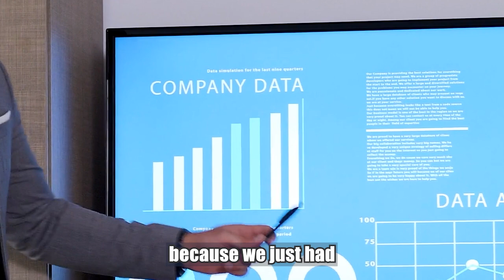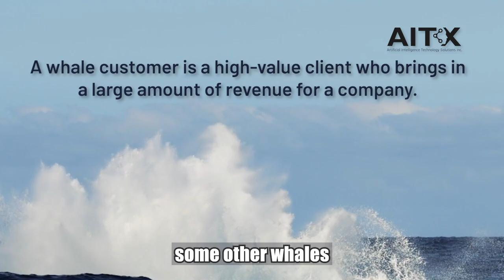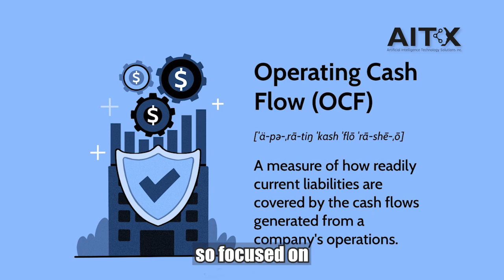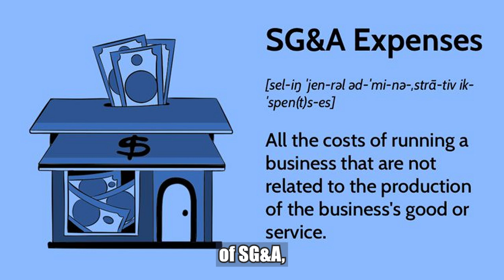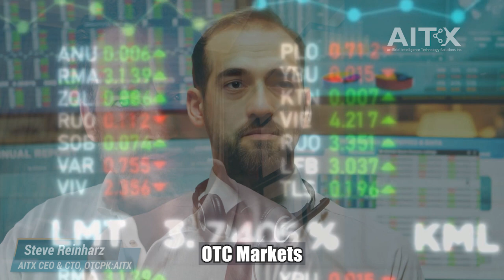$AITX, the AI Stock, CEO Steve Reinharz Talks Record Breaking Sales Streak & Industry Disruption!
AITX CEO & CTO Steve Reinharz is on the road this week, delivering another action-packed update! 🚀 In this episode:

✅ Record-breaking sales streak! Seven days of consecutive multi-unit orders for RAD Inc.
✅ New waves of major clients ("whales") in logistics and healthcare.
✅ SG&A slowdown & AI-driven efficiencies—AITX is optimizing operations for long-term growth.
✅ SARA is changing the game—AI-powered automation is replacing outdated call center jobs.
✅ RADCam, RIO & AVA 4 updates—More innovation, more advertising, and more momentum.
✅ ISC West preview—Big surprises are coming!

AITX is laser-focused on positive operational cash flow, a milestone that will separate it from most OTC companies. Don't miss this week's deep dive into AITX’s rapid evolution and leadership in AI-powered security solutions.